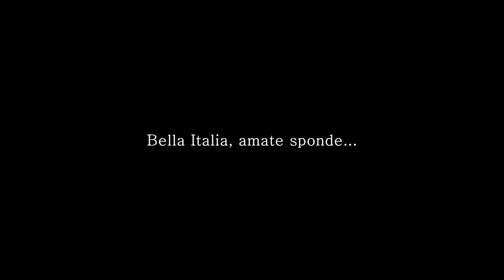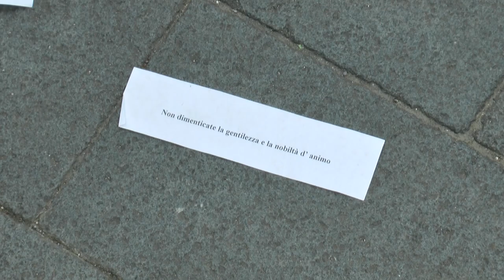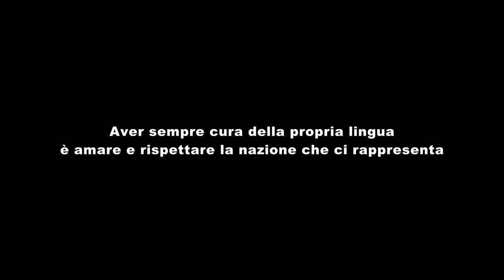N4 BELLA ITALIA, AMATE SPONDE I C 3 PORTICI DON PEPPE DIANA di PORTICI NA